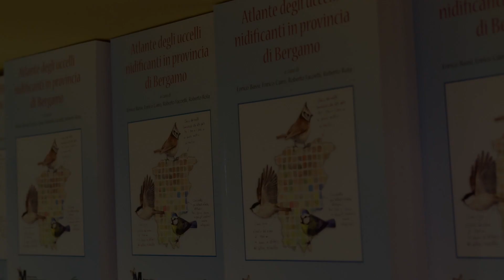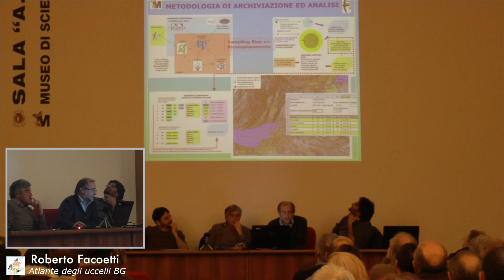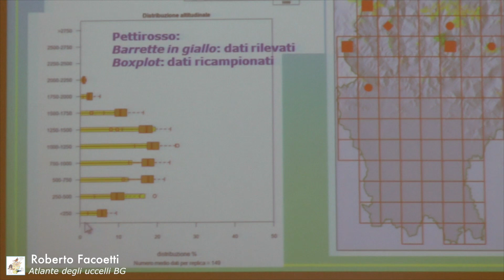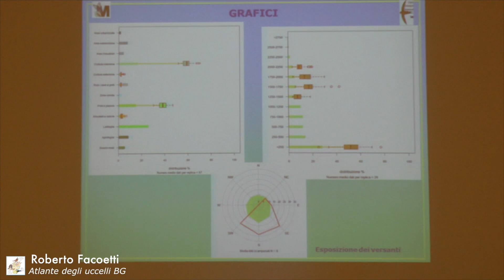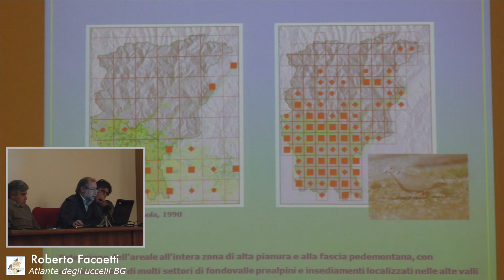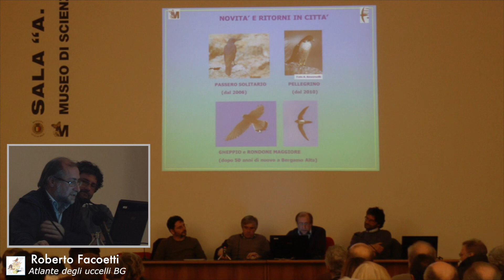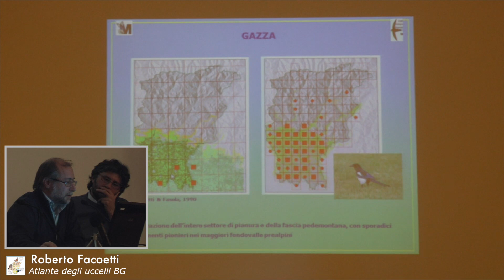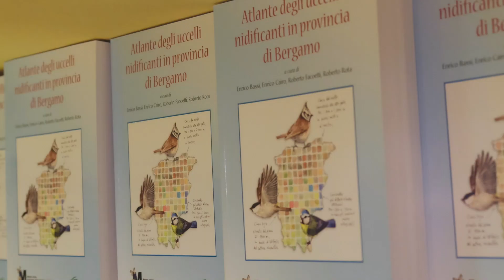03 ROBERTO FACOETTI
29 gennaio 2016

Museo di Scienze Naturali di Bergamo

Atlante degli uccelli nidificanti in provincia di Bergamo

riprese video e montaggio
Giuseppe Bonfanti

Relatore:

Roberto Facoetti,
laureato in Scienze biologiche, è attualmente funzionario del Servizio Faunistico della Provincia di Lecco. Specializzato in monitoraggi e gestione faunistica, sistemi GIS, modellistica ambientale ed analisi statistica, ha collaborato a varie campagne di ricerca in Italia e all’estero. (21:42)